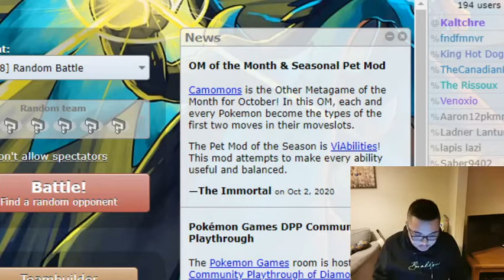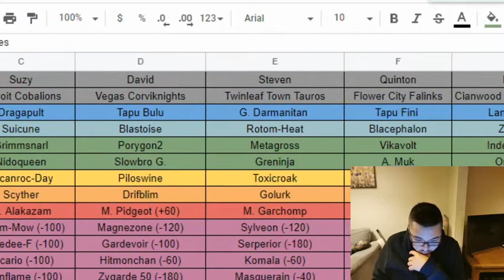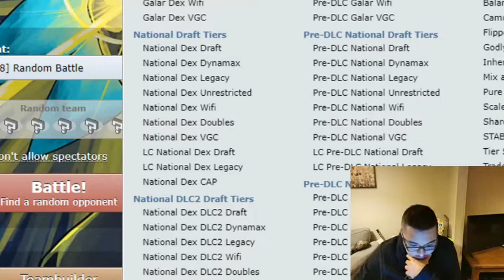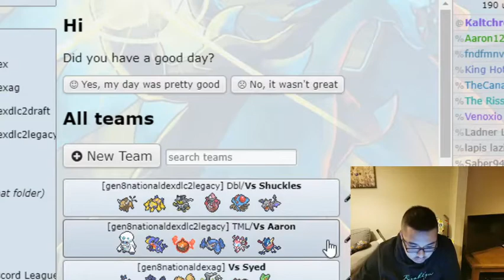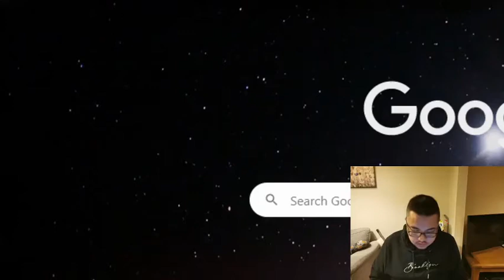Pokemon Mega Chomp slides into battle TML Week 1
TML is back and underway with our offensive team lets see how we do